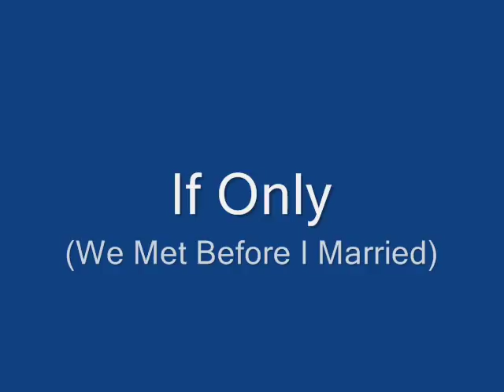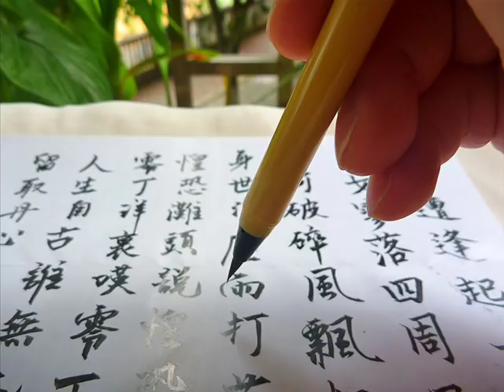李香蘭 - 恨不相逢未嫁时 - Li Xianglan - If Only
Description, Chinese lyrics, Simplified Chinese lyrics, English lyrics:
Click "cc" for English, traditional or simplified Chinese subtitles.  Change font size with +/- keys or "cc"/Options menu.
The young lady finally meets the man she loves.  Unfortunately, she is already in a loveless marriage.  Due to her commitment to her marriage, she forgoes her new love.  Perhaps the title should be "If Only We Met Before I Married."
The Japanese name is Yamaguchi Yoshiko.
恨不相逢未嫁時 - 李香蘭 (Traditional Chinese)
詞：金成 曲：姚敏

冬夜裡吹來一陣春風
心底死水起了波動
雖然那溫暖片刻無踪
誰能忘卻了失去的夢
你為我留下一篇春的詩
卻教我年年寂寞度春時
直到我做新娘的日子
才開始不提你的名字
可是命運偏好作弄
又使我倆無意間相逢
我們只淡淡的招呼一聲
多少的甜蜜辛酸
失望苦痛
盡在不言

恨不相逢未嫁时 - 李香兰 (Simplified Chinese)
词：金成 曲：姚敏

冬夜里吹来一阵春风
心底死水起了波动
虽然那温暖片刻无踪
谁能忘却了失去的梦
你为我留下一篇春的诗
却教我年年寂寞度春时
才开始不提你的名字
可是命运偏好作弄
又使我俩无意间相逢
我们只淡淡的招呼一声
多少的甜蜜辛酸
失望苦痛
尽在不言

If Only (Hen Bu Xiang Feng Wei Jia Shi) - Li Xianglan
Words: The song: Yao Min

A gust of spring breeze in the winter night.
Waves strike the heart of stagnant water.
Although I cherished the warm moment without a trace.
Who can forget the lost dream.
You left me with a spring poem.
Every year I was taught the lonely coolness of springtime.
Until the day of our encounter.
I must not mention your name.
But the eventual fate is not what I prefer.
We have no intentions after the encounter.
We have only a faint memory.
How sweet bitterness.
Disappointed with pain.
That no words can express.